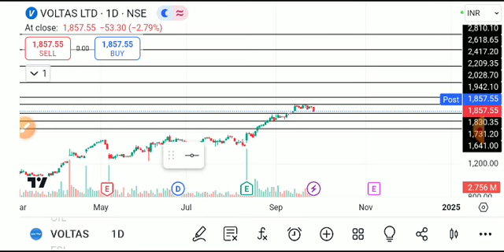voltas share latest news today, voltas share analysis, voltas share target